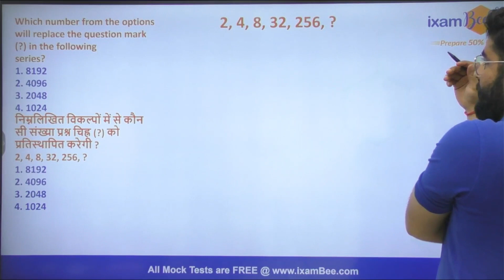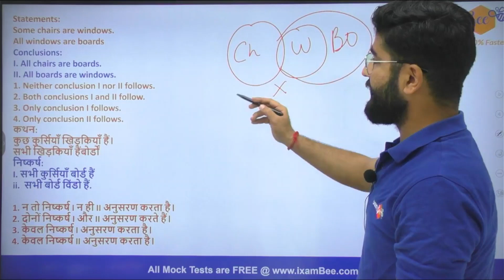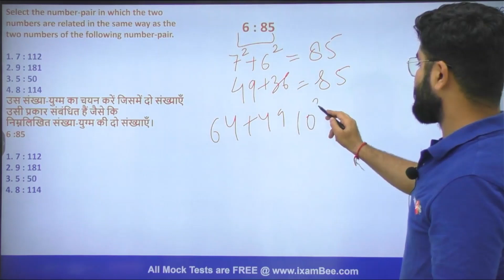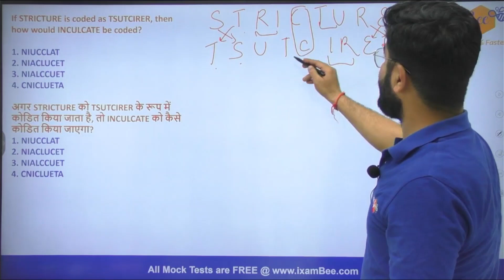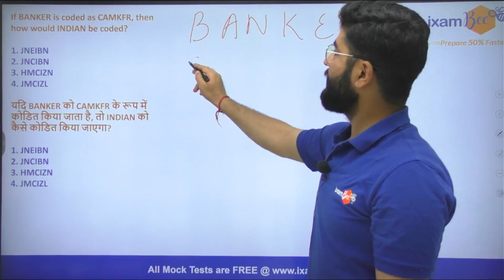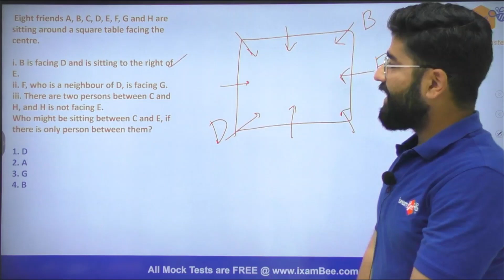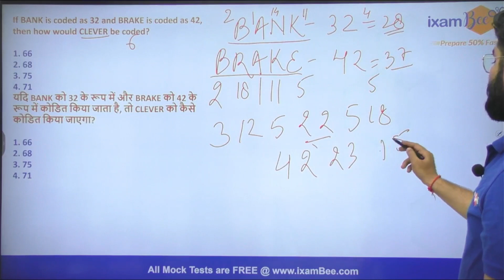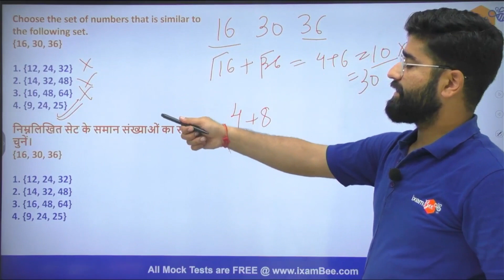IB Recruitment 2023 | IB SA/MTS 2023 | Mock Test -2 | Reasoning | By Ashwini Pundir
Hello everyone In this video Ashwini Sir has discussed the Reasoning Mock Test . Watch this video till the end.